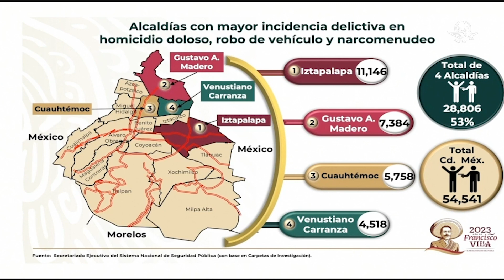Estas son las alcaldías más violentas de la CDMX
El general Luis Cresencio Sandoval, titular de la Defensa Nacional, señaló que estas cuatro alcaldías concentran el 53% de los delitos de homicidio doloso, robo de vehículos y narcomenudeo